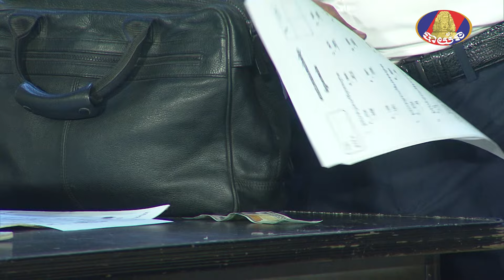កំពូលកូនសិស្សហ្មង ចេះដាក់ម៉ូគ្នាចម្លងពេលប្រលងទៀតហាស 🤣👌 កម្មវិធី «ផ្ទះសំណើច»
កំពូលកូនសិស្សហ្មង ចេះដាក់ម៉ូគ្នាចម្លងពេលប្រលងទៀតហាស 🤣👌

កម្មវិធី «ផ្ទះសំណើច»
ផ្សាយជូនទស្សនា រាល់ ថ្ងៃ សៅរ៍ និងអាទិត្យ វេលាម៉ោង ៩ ដល់ ១០ ព្រឹក